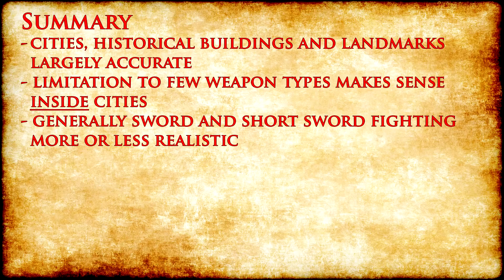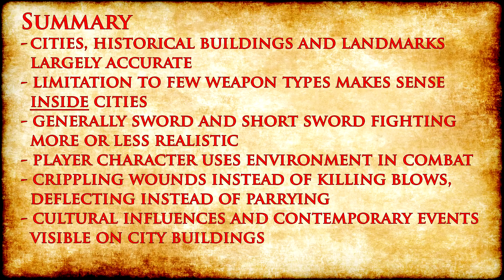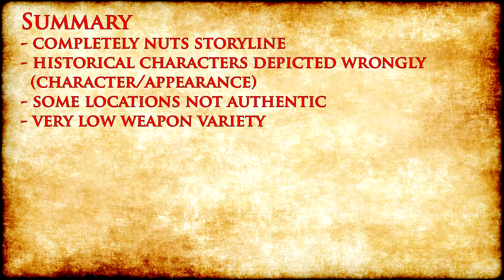How accurate is...Assassin's Creed?! | History Gaming Verified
Being one of the major action franchises of our time, and one with a historical setup on top of it, it was about time I take a look at the father of the Assassin's Creed series!

2Game.com is an authorized online video game retailer procuring its games directly from the publishers!

History Gaming Verified provides informational videos about history based video games and how well they depict said history, based on academic literature or sometimes primary sources. This does include military but also economic and social history. The channel is not focused on a specific game genre or historical era, its aim is to provide those who enjoy playing history with information about the historical background they are delving into.

» SOURCES
Heinz Halm: Die Assassinen - Geschichte eines islamischen Geheimbundes
W. B. Bartlett: The Assassins - The Story of Medieval Islams Secret Sect